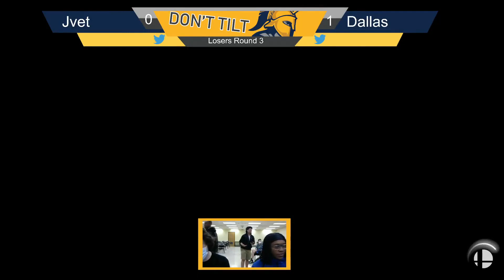Don't Tilt #2 | Losers Quarters - Jvet vs. Dallas